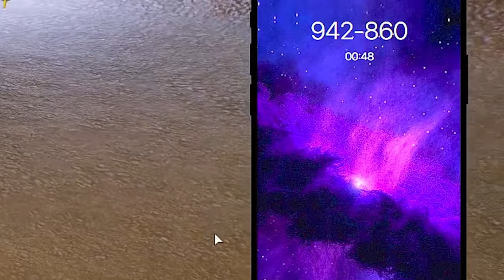GTA 5 ROLEPLAY BRASIL - SOLDADO ARGENTINO CAPTURADO! - (17ª TEMPORADA EP 25)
Fala pessoal, bora assistir GTA 5 ROLEPLAY BRASIL - SOLDADO ARGENTINO CAPTURADO! - (17ª TEMPORADA EP 25)